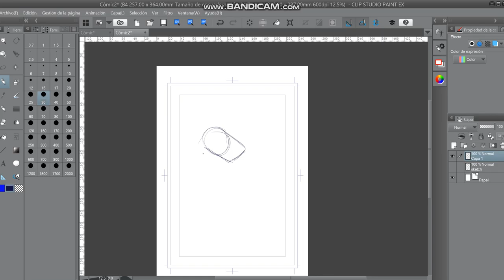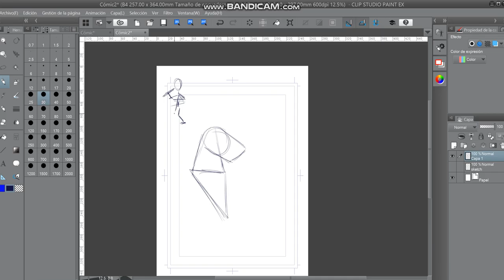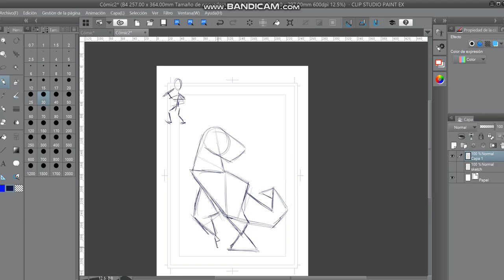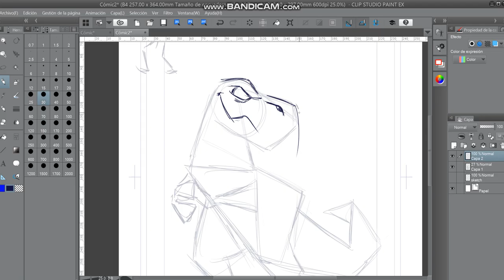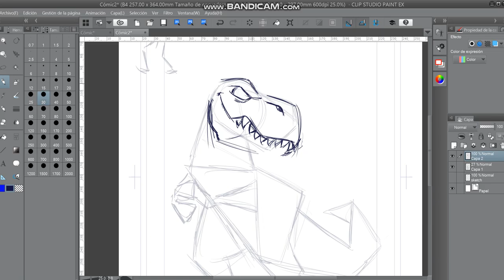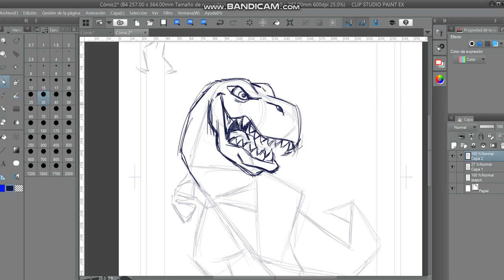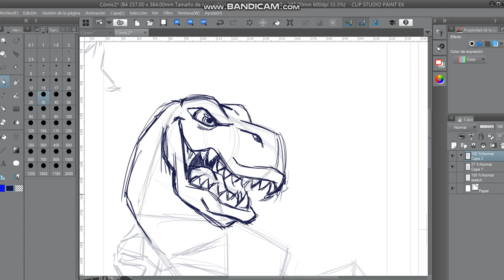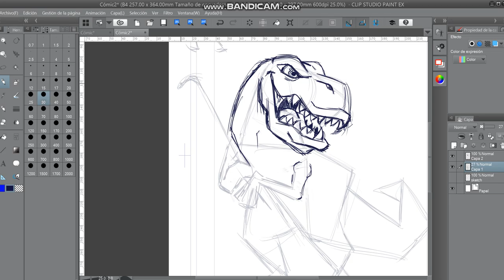Dreamsvector Sketch by T Rex Baseball America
Sketch made by T Rex Baseball Team USA AMERICA

You want to see the final result as I left the sketch and continue my work until the end and see how the Vector will be for t-shirt! follow me, click on the link in my fanpage